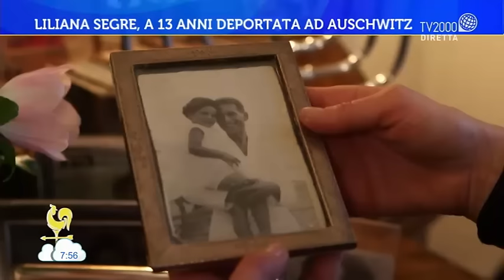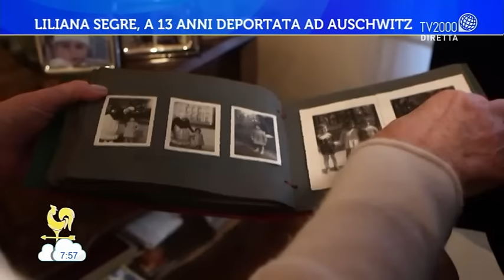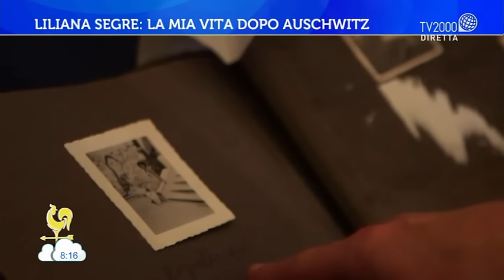Liliana Segre, a 13 anni deportata ad Auschwitz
Lucia Ascione intervista Liliana Segre, a 13 anni deportata ad Auschwitz e nominata Senatrice a vita dal Presidente della Repubblica